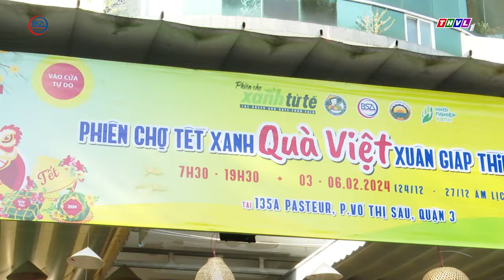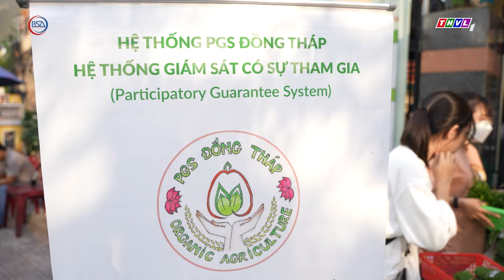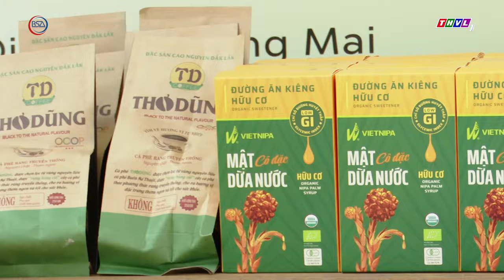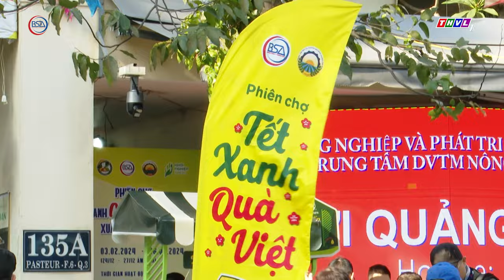Chợ Tết xanh quà Việt – Nơi trải nghiệm món ngon mùa Tết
Trong những ngày trước và trong Tết Nguyên đán Giáp Thìn 2024, nhằm tạo không khí vui xuân, mua sắm những sản vật địa phương, những món ăn truyền thống ngày Tết… nhiều chương trình được tổ chức phục vụ người dân TPHCM.
Như tại Phiên chợ Tết Xanh – Qùa Việt do Trung tâm Nghiên cứu kinh doanh và hỗ trợ doanh nghiệp BSA tổ chức trong những ngày giáp Tết, là một điểm đến quen thuộc của người dân thành phố trong 10 năm nay.